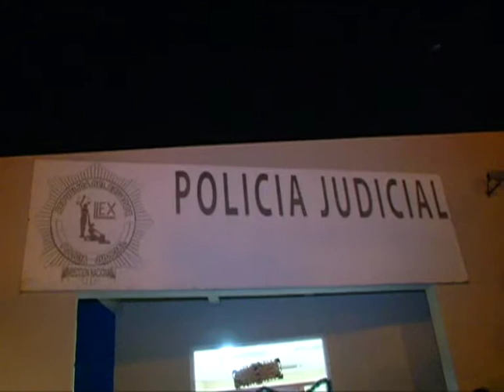Gasolina adulterada en Durán